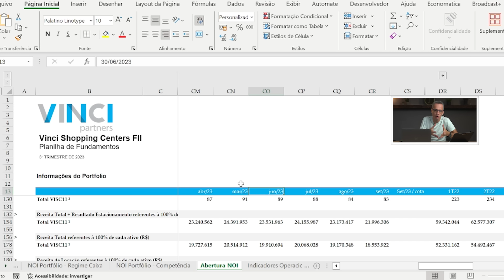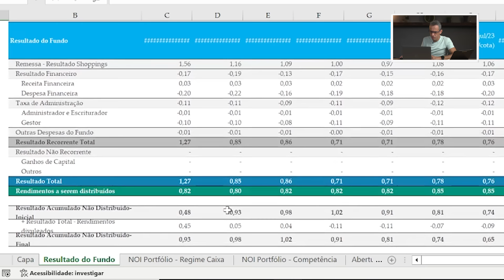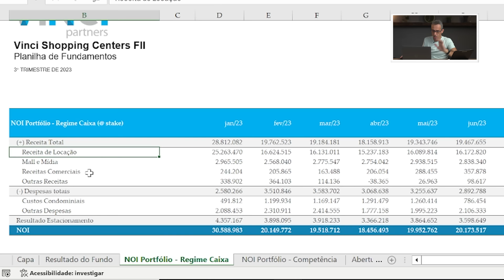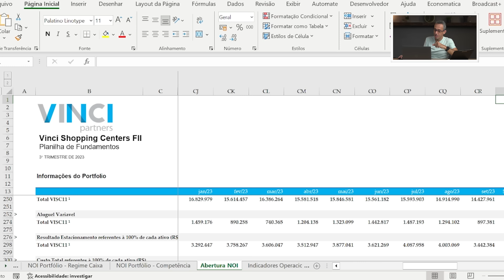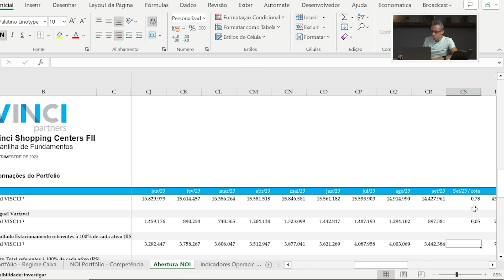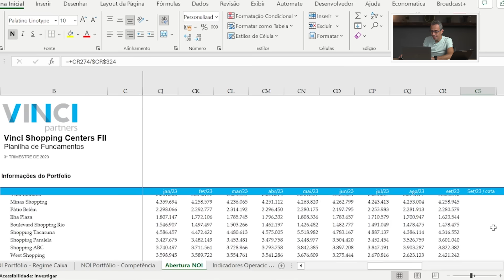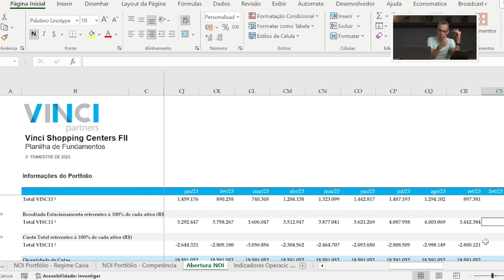COMO ESCOLHER OS MELHORES FUNDOS IMOBILIÁRIOS NO SETOR DE VAREJO?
Conheça a Finclass, a maior plataforma de educação financeira do mundo

Você já ouviu falar sobre os aluguéis dos shoppings e como eles são diferentes dos escritórios ou galpões? E ainda: como isso influencia os seus investimentos imobiliários?

Nesse vídeo, Ricardo Figueiredo, especialista em fundos imobiliários e professor da Finclass, não só vai te contar como funciona o processo de análise, como vai te mostrar na prática, a receita detalhada de um fundo de varejo.

Descubra o que são aluguéis mínimos e percentuais e como eles podem mexer com seus investimentos.